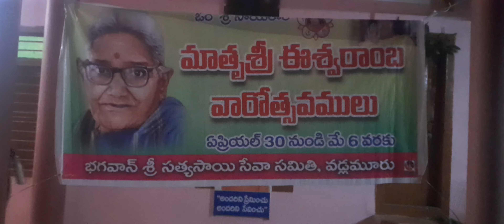part-2 ప్రకృతిమాత మనకు ఏ నెలలో ఏమి ప్రసాదిస్తుందో మాచిన్నారులు చేసిననృత్యం చూద్దాంరండి